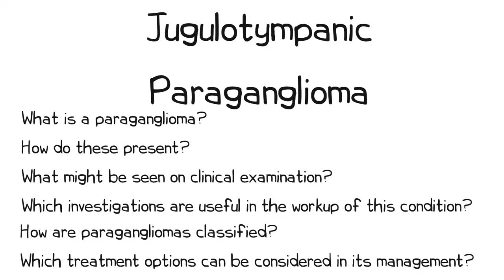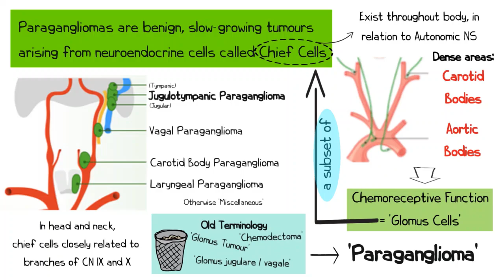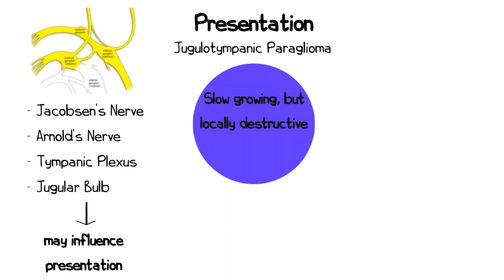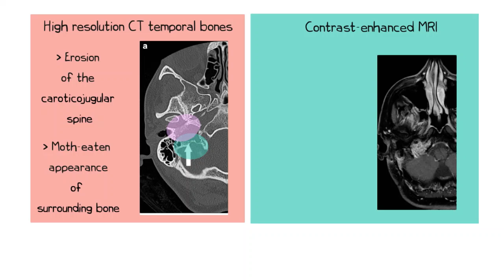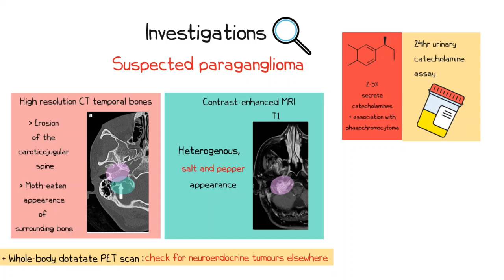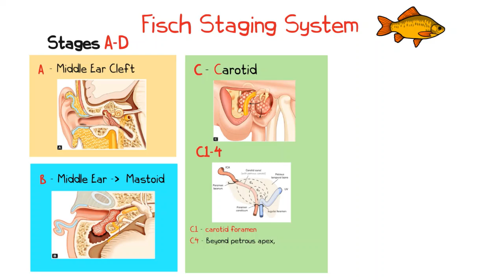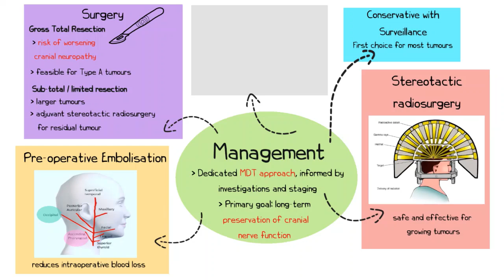Jugulotympanic Paraganglioma - An Overview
Preparing for the FRCS ENT Exams? This video covers everything you need to know about Jugulotympanic Paraganglioma!

Key Topics:
00:00 Introduction & Key Questions
00:24 What are Paraganglioma?
01:47 Presentation
02:30 Clinical Examination
03:38 Investigations
04:44 Classification Systems
05:39 Management

Script/Voiceover: Mr Bhav Patel (Consultant ENT Surgeon)
Editors/Producers: Alex Lewthwaite (Edinburgh Medical School)
                                   Megan Ng (Imperial College School of Medicine)
                                   Kiruthigaa Arunan (Imperial College School of Medicine)
                                   Nikhita Nandi (University College London)